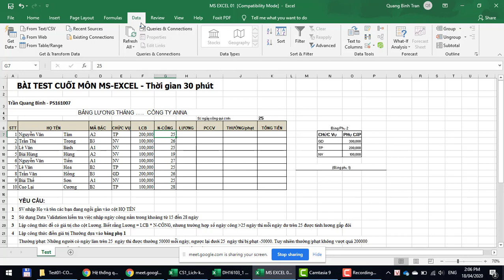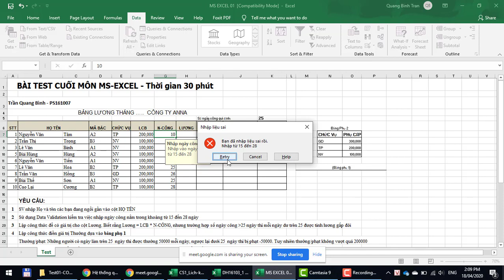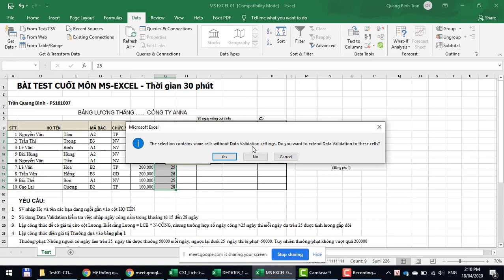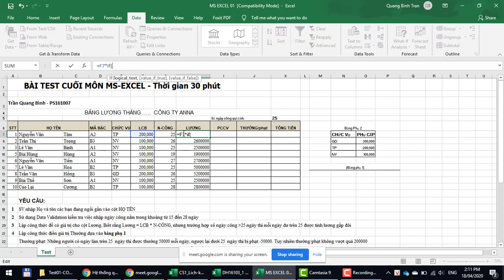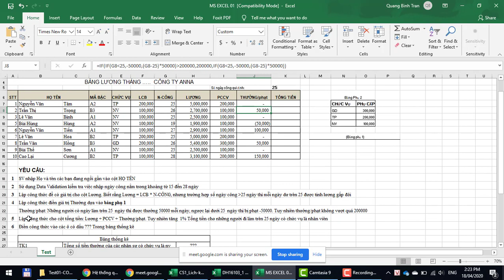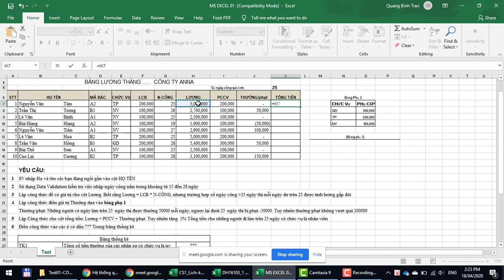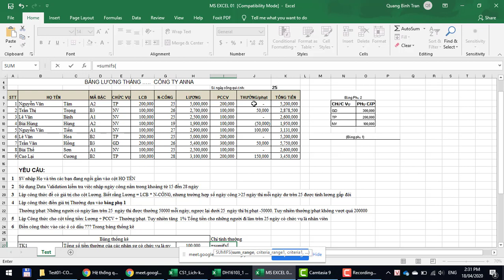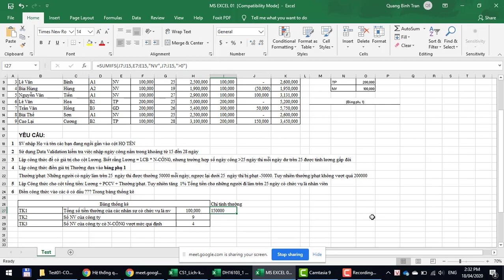COM107 - Hướng dẫn thực hiện bài Final Test 01 (Mẫu)